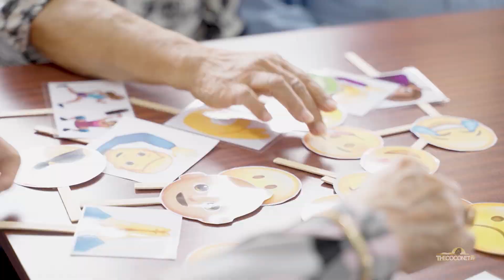Matua Ma Talavou | Keepin It Fresh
Elders and Youth unite to build intergenerational connectivity.

We keep it Fresh straight from the Matua ma Talavou Red Carpet Event. Where they celebrated one year of the Matua ma Talavou programme, bringing together youth and old folk from the Pacific community. The programme aims to build intergenerational relationships where young people can serve their elders with their bright energy and return their elders can teach them some gems of wisdom they've gained in their long journeys.

Keepin It Fresh brings you all the freshness happening in our Moana communities, from Siva Afi Festivals to Pacific Cabarets.